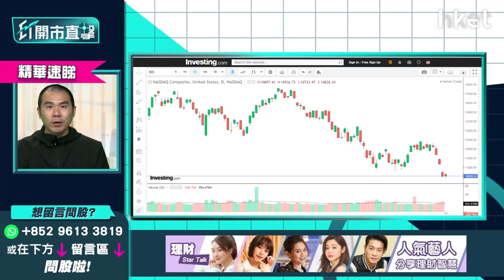【ET開市直擊】（精華）美股今晚點操作？議息結果出爐 唐牛教你3個操作貼士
**重溫《ET開市直擊》港股繼續跑嬴美股？環球聚焦儲局議息**